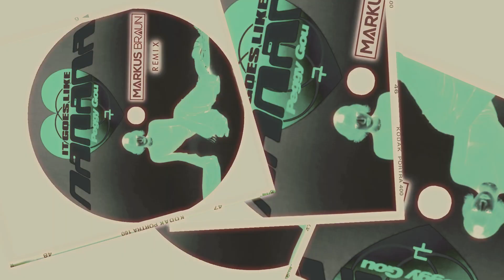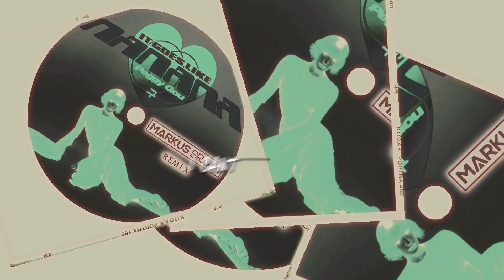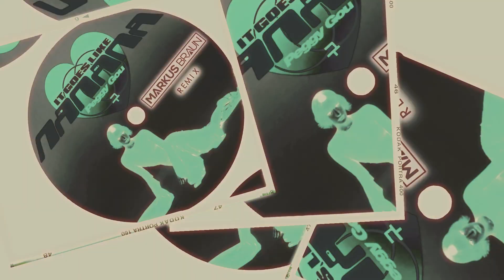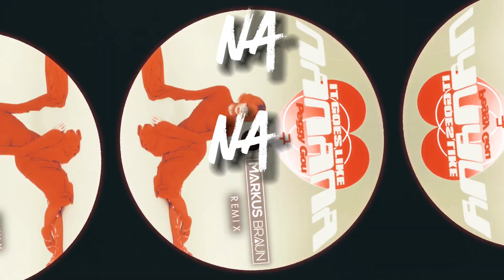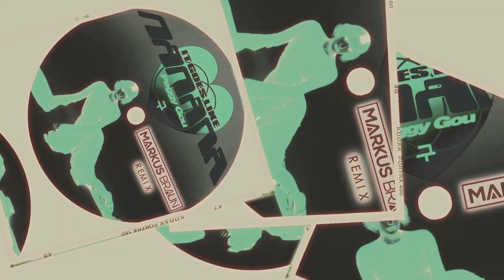Peggy Gou - It Goes Like Nanana (MARKUS BRAUN Remix) (OFFICIAL MUSIC VIDEO)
Peggy Gou - It Goes Like Nanana (MARKUS BRAUN Remix)